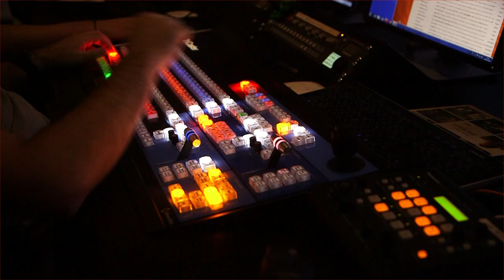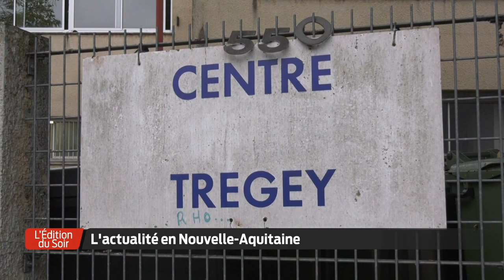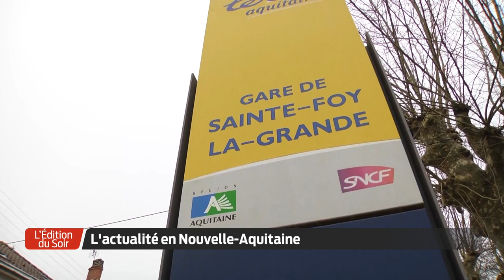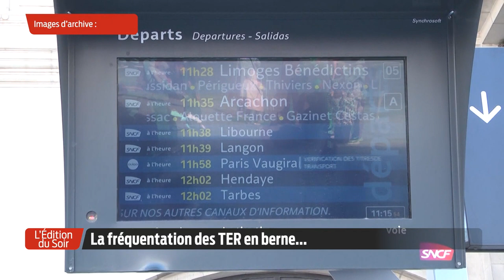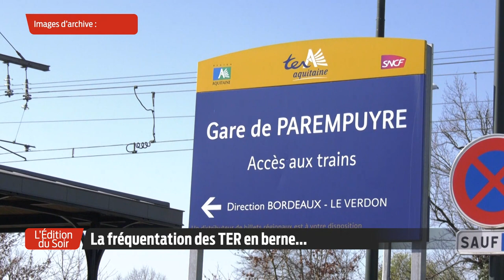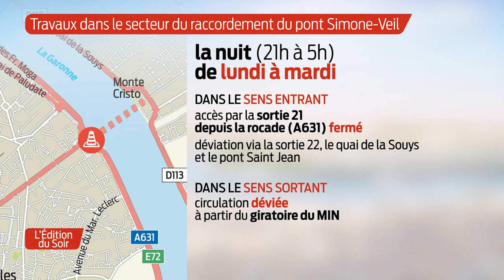L'Édition du Soir | 18h30 - Lundi 21 Septembre